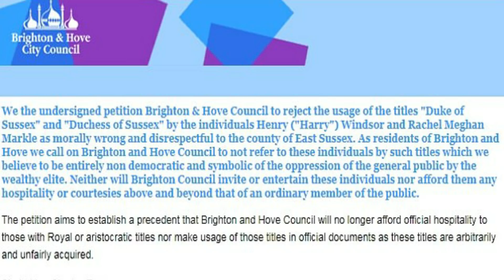People In England Petition Council To Strip Meghan Markle And Prince Harry Of Royal Titles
PLEDGE

CertifiedTV

PLATFORMS